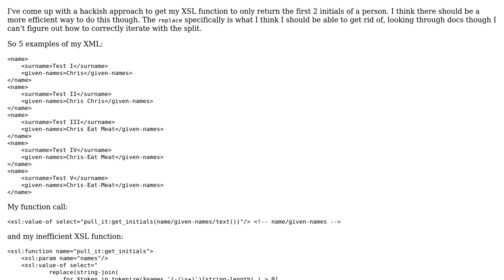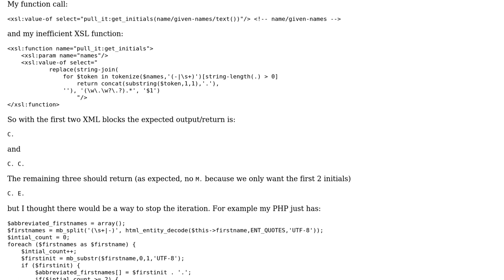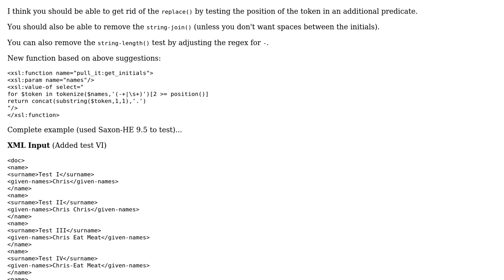Code Review: Extracting the first two initials of a person's name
With thanks & praise to God, and with thanks to the many people who have made this project possible! | Content (except music & images) licensed under CC BY-SA | Music | Images & others | With thanks to user Daniel Haley user chris85 user 200_success and the Stack Exchange Network Trademarks are property of their respective owners. You are responsible for your own actions.